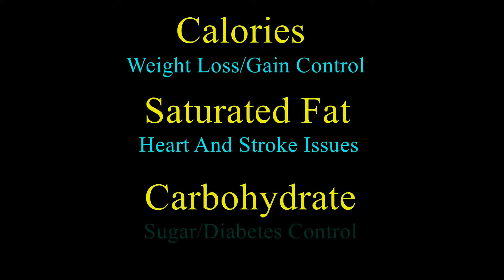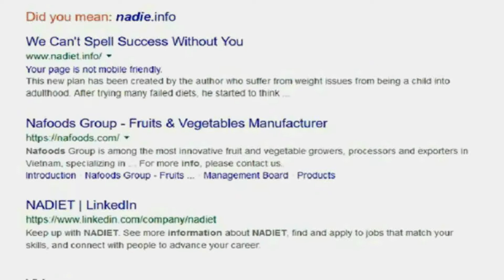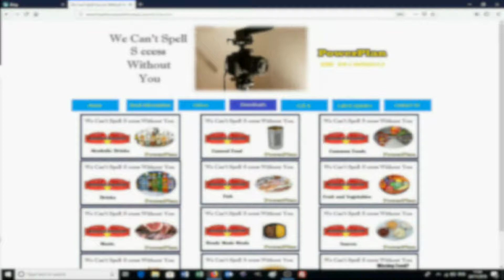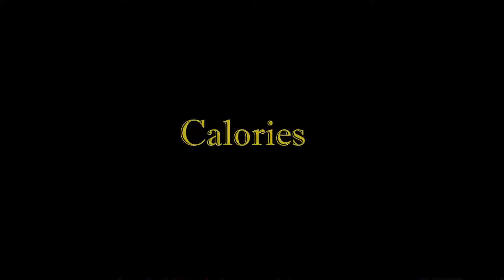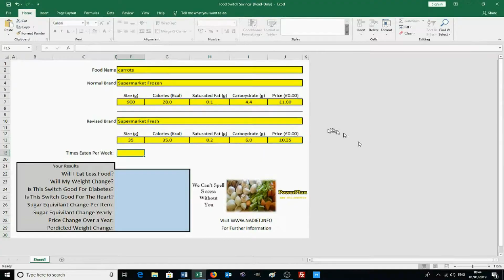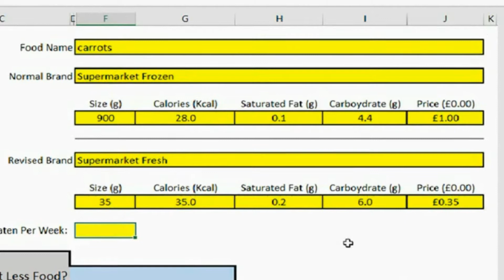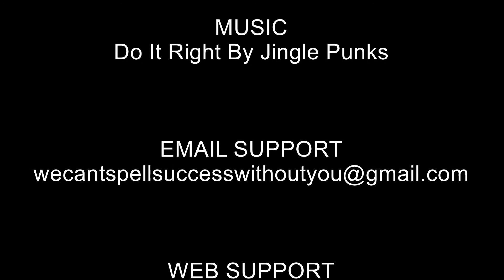PowerPlan brand v brand 4 Carrots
PowerPlan – Brand V Brand Food Challenge 4 – How To Save £101.04 Per Year Eating Carrots Although Encourages Slight Weight Gain!!  An Excellent Vegetable To Put On Your Plate!

Part of We Can’t Spell Success Without You - PowerPlan

Book Title : We Can’t Spell Success Without You : Power Plan

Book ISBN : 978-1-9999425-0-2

Buy Book Page : To Be Announced

Credits

Sources
None

Sound Effects
None

Product Information
None